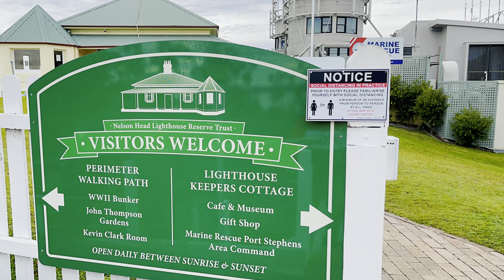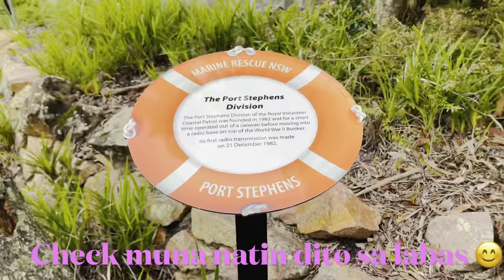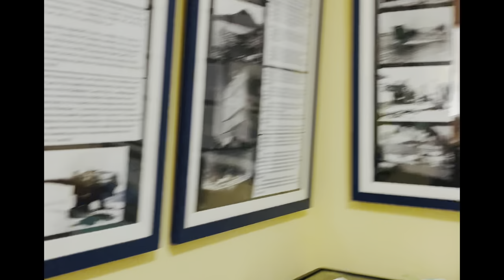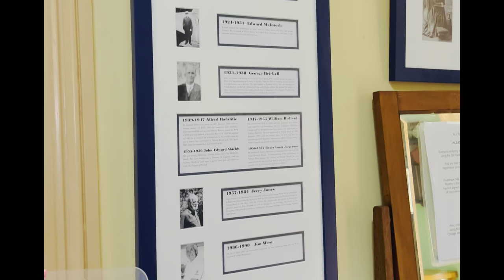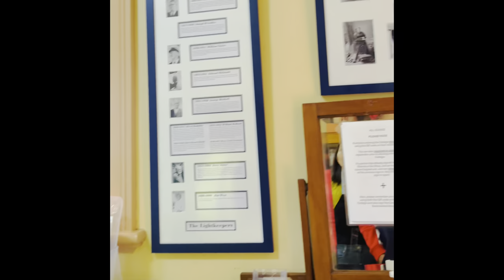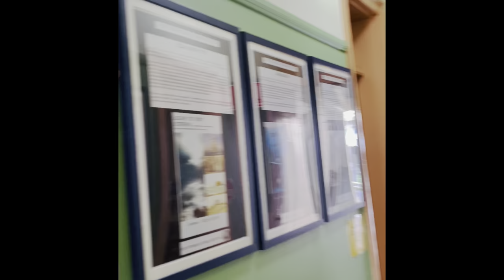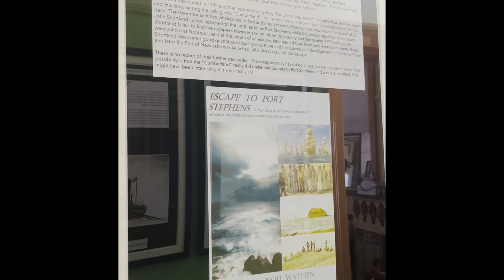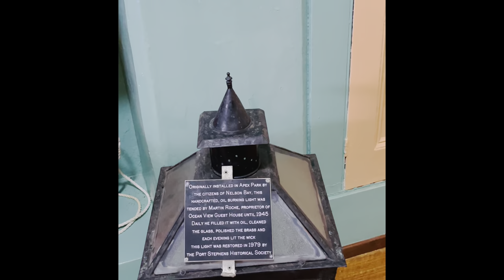Nelson Head Lighthouse in Port Stephens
Nelson Head Lighthouse  and Reserve  in Nelson Bay also known as Nelson Head Inner Light  because in the past the light guided the ships into the port but it is not active any longer.
The light was said shown through the window of the lantern room and later mounted outside.
According to history: The station was established in 1872 with 4 ketosene lamps shown from a wooden tower. The lights was fisrt shown from t octagonal lantern room attached to the cottage in 1876.
You can see the old kerosene lamp in my video

Inner Light Tea Rooms - this is a heritage-listed cage in Nelson Bay where you can enjoy the amazing beautiful view of the Shoal Bay while enjoying your breakfast or lunch after the tour inside or just having a coffee with you family weekend together
The place is a wonderful overlooking the Port Stephens and it is absolutely a picture-perfection📸💞